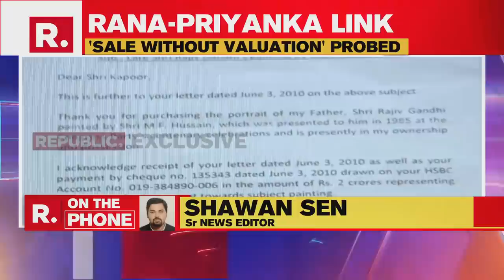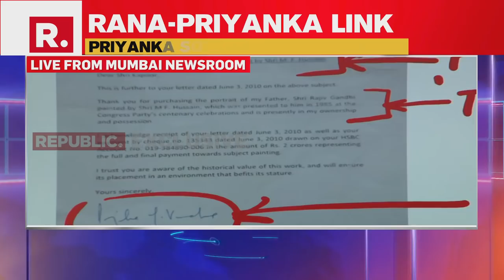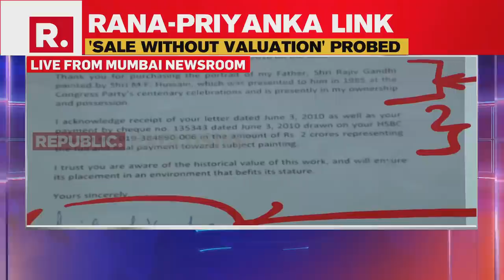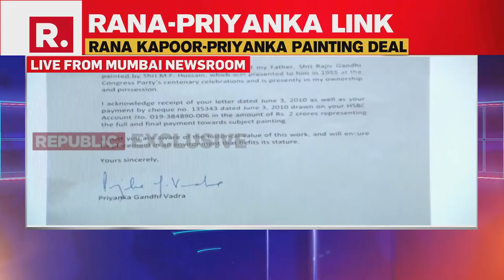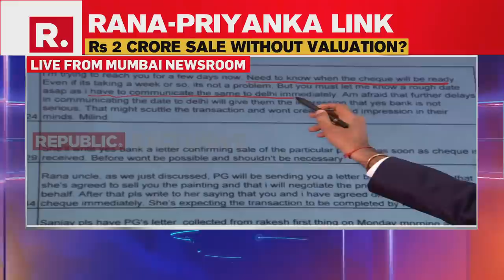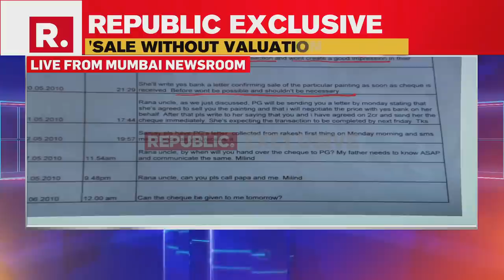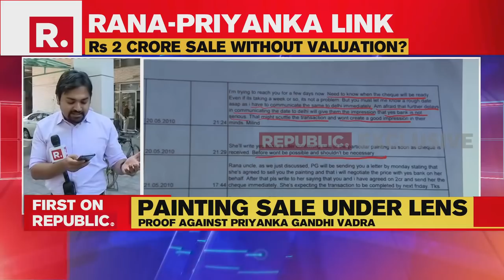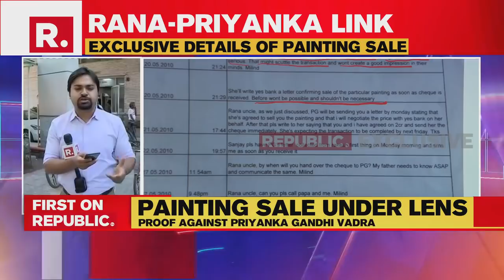ACCESSED: Priyanka Vadra, Rana Kapoor & Milind Deora's Mail-Trail Of MF Husain Art Sale